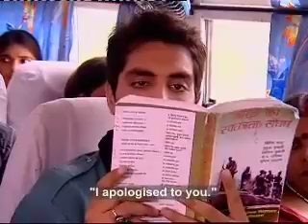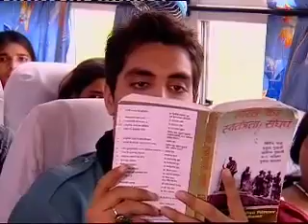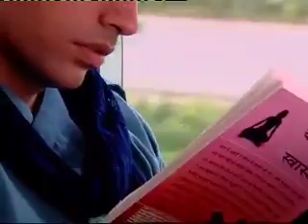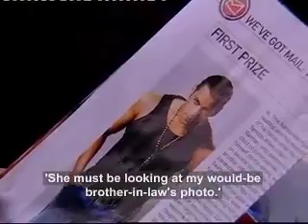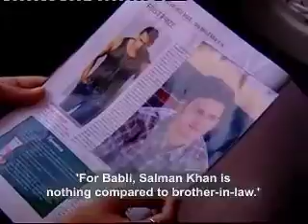Kyunki Jeena Isika naam hai Ep# 224 Part 01